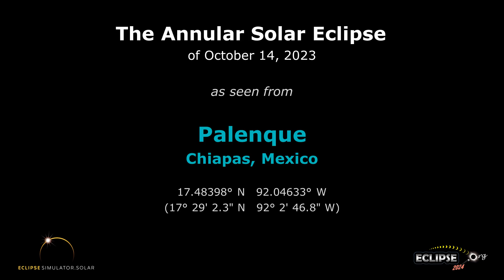The Annular Solar Eclipse of October 14, 2023 from Palenque, Chp.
What will the 2023 solar eclipse look like from Palenque, Chiapas?  Find out here!

(The eclipse sequence begins at 0:22)

Links:
• Eclipse2024.org
• 2023 eclipse page for Palenque

What will the 2023 solar eclipse look like from Palenque?  This simulation will show you! We've captured the view from the Eclipse2024.org Eclipse Simulator for Palenque, so you can preview the eclipse before it happens!* It's just one way that Eclipse2024.org is providing great information and education to help build excitement for the annular eclipse of October 14, 2023.

Visit Eclipse2024.org's online eclipse simulator for many more features, as well as detailed instructions on exactly what you're seeing in the simulation. You can change the foreground scene, because we know that the scene in the simulation might not look like Palenque!  For locations in the path of totality for 2024, you can also get a closeup view of Baily's Beads, change the shape of the corona, see the outlines of the Moon and Sun during the eclipse, and MORE!  With the simulator, you can: